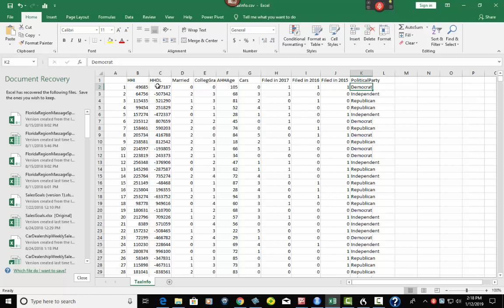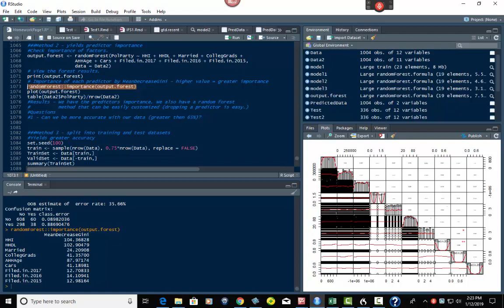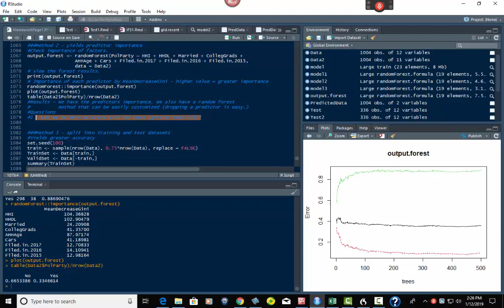Random Forest Classification in RStudio - Part 2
This video is part two in our random forest in RStudio tutorial series.  Again we are using the taxpayer information data set and we are trying to figure out attribute importance in r.  So we are trying to figure out which attributes are strongest in determining if a taxpayer can be classified as Republican, Democrat or Independent.

Now we've already seen in the previous video that we've created a random forest model with pretty good accuracy.  Now in this video we want to see out of the attributes (household income, household debt level, and whether or not people do their tax returns or are married) which are most important in determining the taxpayer's political classification.  We will use the randomforest and importance functions from the randomforest package to determine the importance of each of the attributes in the dataset.

You just have to watch this video to see which of these attributes is most important and why.  Then be sure and stay tuned for the last video in this series, part 3 where we will find out if we can actually increase the accuracy of our current random forest model.

Thanks again for watching this series on supervised machine learning with random force classification in RStudio.

And thanks again and have a great day! God Bless!